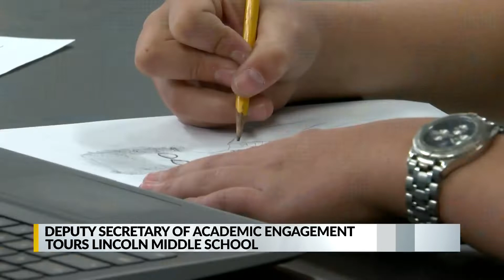Deputy secretary of academic engagement tours Lincoln Middle School